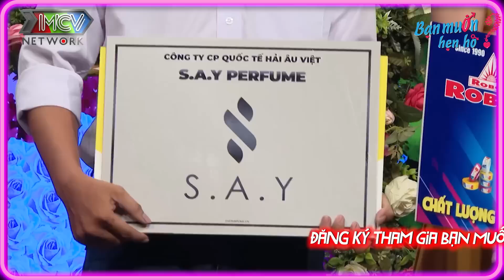Quyền Linh cười bò với chàng nhát gái đi hẹn hò bị mẹ vợ tương lai CHÊ YẾU | Bạn Muốn Hẹn Hò